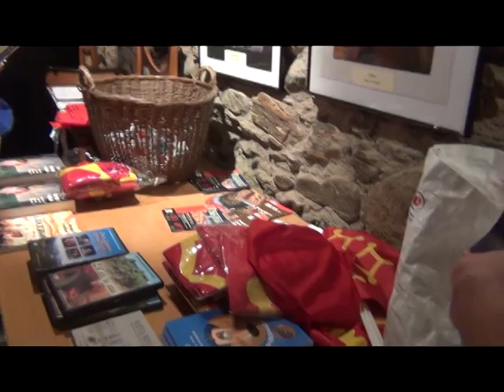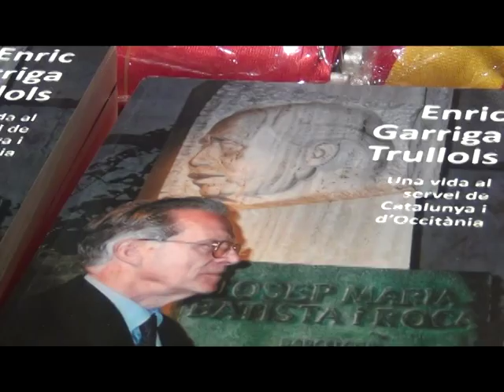La gent del CAOC a Esterri d´Àneu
XXVIII Pujada al Port de Salau, per la llibertat dels pòbles e l´amistat occitano catalana,